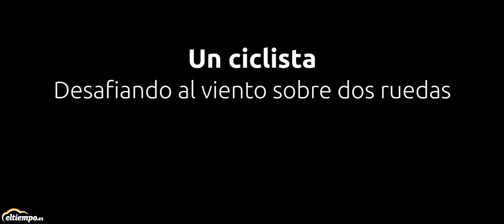En la piel de un ciclista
¡Desafiando al viento sobre ruedas! Nos ponemos en la piel de un ciclista. Así les afecta la meteorología